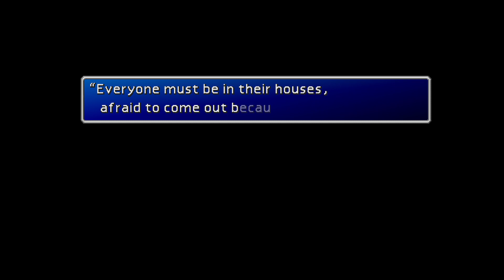Final Fantasy VII - Part 12 [Reflections in Kalm]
Cloud reveals his past involving Sephiroth.

Part 12 features:
1. Kalm
2. Nibelheim flashback

Shortner Entertainment presents the 1997 classic Final Fantasy VII. Cloud Strife, a mercenary, joins a group of terrorists in their fight against Shinra Inc., a megacorporation controlling the world at risk of destroying life on the planet.